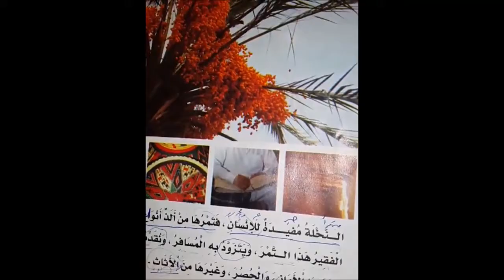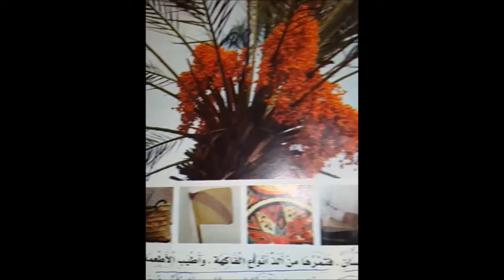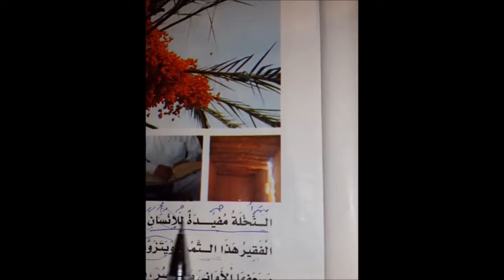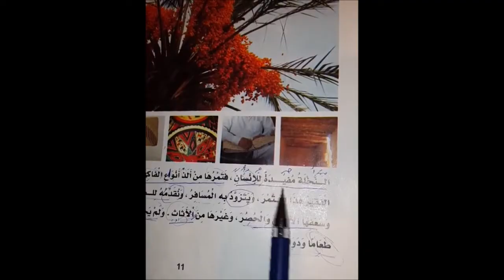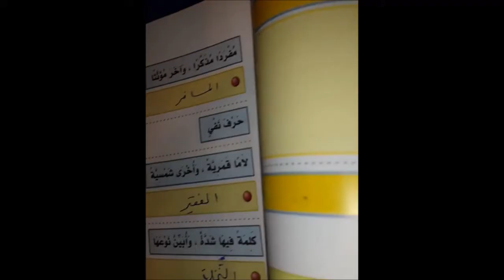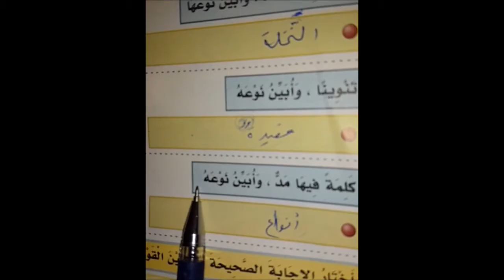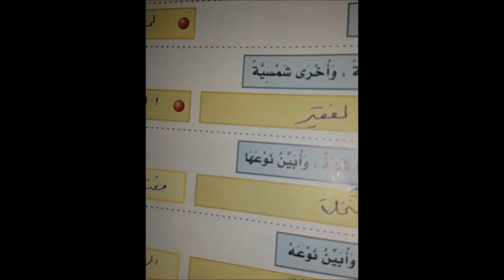الصّف الخامس - لغة عربية - الحصة1 - أ. سارة السّويدي